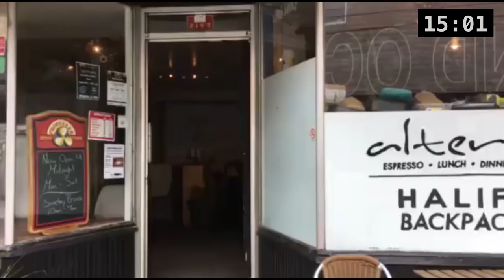The Amazing Transportation Race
Four friends, four modes of transportation, but only one can win. Have you ever wondered what the fastest way of getting around the city is? PLANifax puts it to the test in The Amazing Transportation Race!